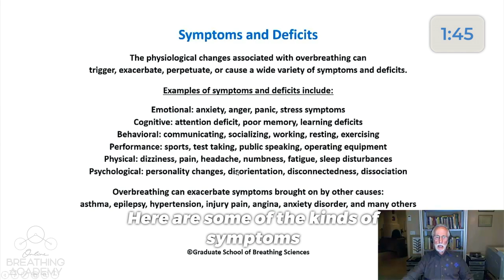Overbreathing symptoms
What’s the one thing that can cause anxiety, anger and panic?

Overbreathing!

This is a huge topic that is not discussed enough in the Breathwork community, and yet as Dr Peter M. Litchfield explains in this quick clip, it is the core trigger for emotions and stress-related symptoms.

Learn everything you need to know about overbreathing and how you can master it in your everyday life by enrolling in our FREE Breathing Science Short Course today.